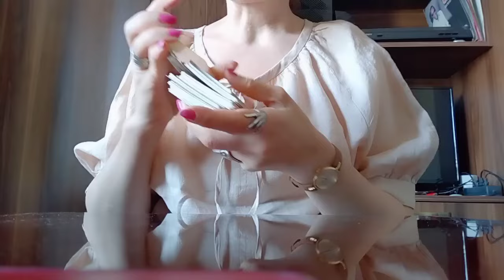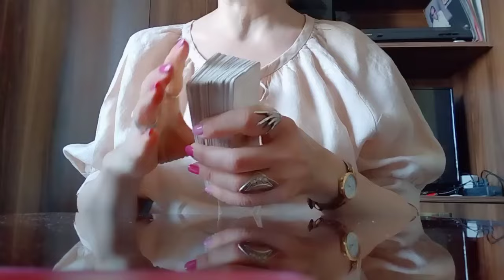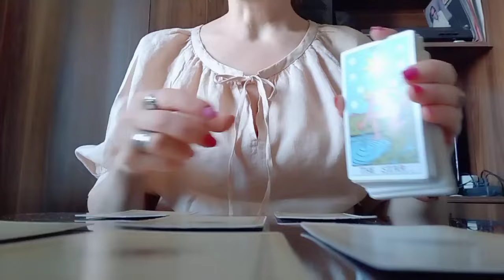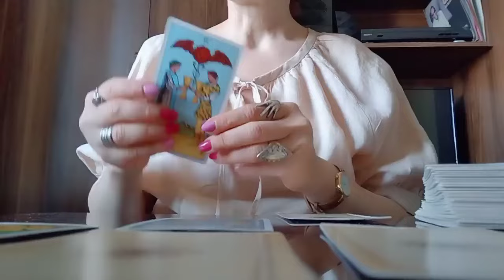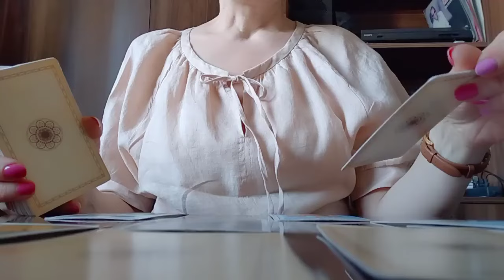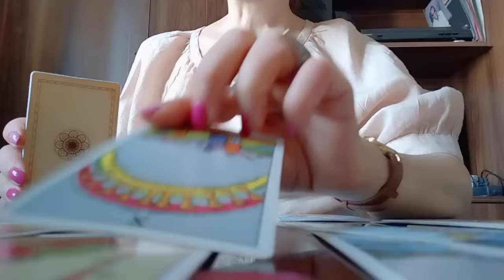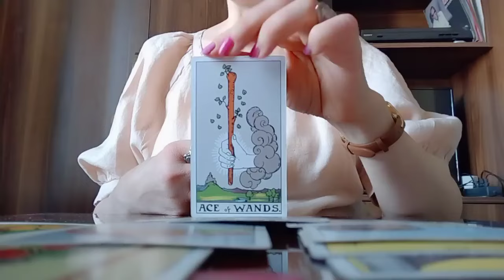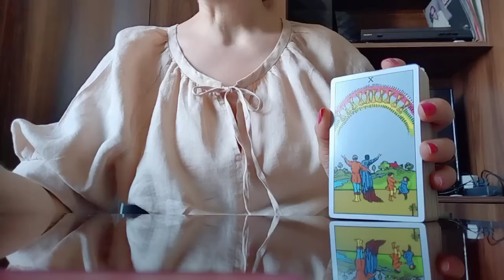როგორ შეიცვლება თქვენი ბედი წელიწადნახევარში? ვინ შემოდის თქვენს სივრცეში?✨💒💫🥰✨